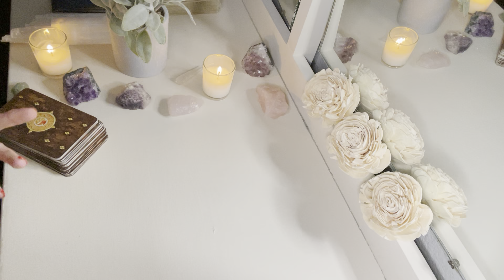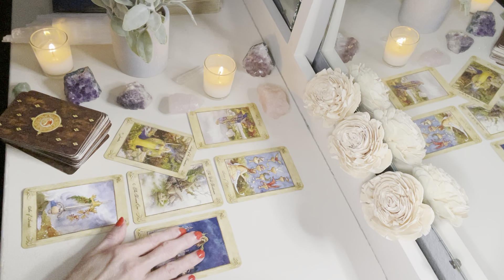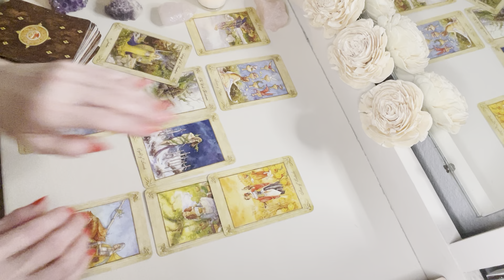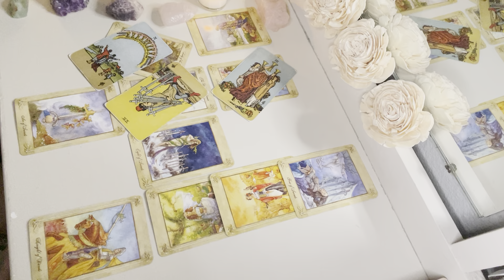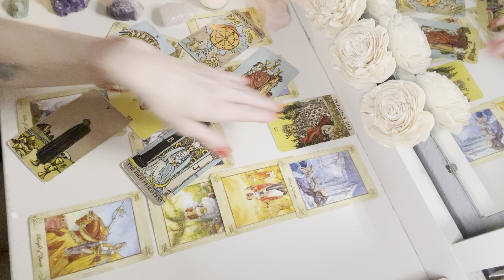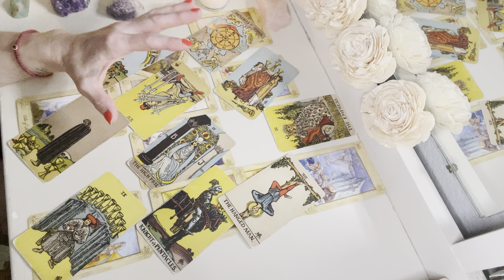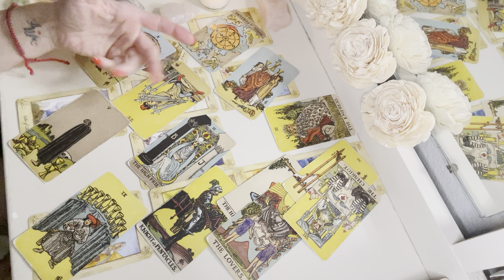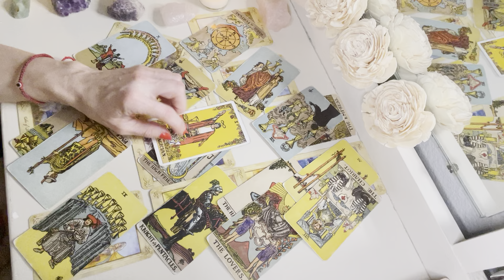CAPRICORN: This Dream Will Come True, but You Need to do This First...♑️ Mid. Aug.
This is a tarot reading for the Zodiac sign of Capricorn

Join me every Friday @ 4 PM, Central for live readings!

Interested in learning tarot?  Register for the August tarot course!